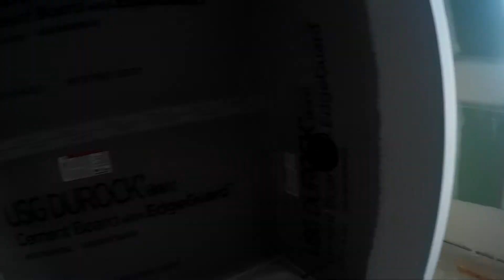Миллион за дом. Съемка стройки дома за миллион долларов США.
Постройка дома стоит около 850000 $ США

Земля стоит около 200000 $ США

Дорога к дому через лес стоит 18000 $ США